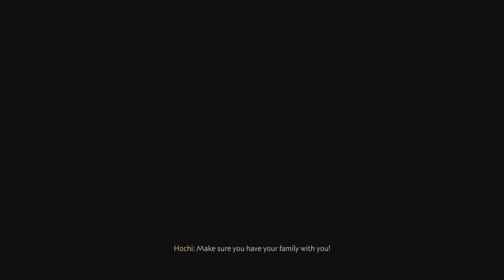THE LAST WARRIOR MONK!! | GHOST OF TSUSHIMA | PART 14 | PS5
Ghost of Tsushima is a 2020 action-adventure game developed by Sucker Punch Productions and published by Sony Interactive Entertainment. The player controls Jin Sakai, a samurai on a quest to protect Tsushima Island during the first Mongol invasion of Japan. Jin must choose between following the warrior code to fight honorably, or using practical but dishonorable methods of repelling the Mongols with minimal casualties. The game features a large open world which can be explored either on foot or on horseback. When facing enemies, the player can choose to engage in a direct confrontation using Jin's katana or to become a legendary warrior known as "the Ghost" by using stealth tactics to assassinate opponents. A multiplayer mode titled Ghost of Tsushima: Legends was released in October 2020 and made available separately in September 2021.

If you enjoyed the video make sure to leave a like, comment and subscribe which would be very much appreciated and would help me and my channel in the long run and will allow me to make more content for you as well!

Here is the link to the Ghost of Tsushima playlist if you want to watch the whole playthrough

(THIS PLAYTHROUGH WILL BE NO COMMENTARY)

CeptiVe